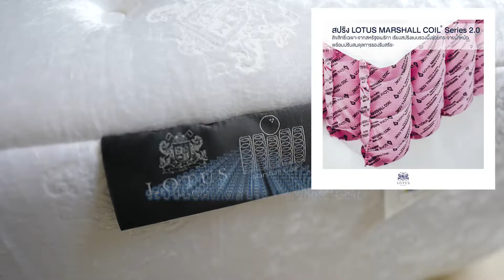เปิดห้องนอนใหม่ สไตล์ Minimal Nordic ! l Happy Mommy Diary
ฤกษ์งามยามดีได้เวลาพาไปทัวร์ห้องนอนกันค๊าา 😍🎉✨

ต้องบอกเลยว่าดีใจมากที่ตัดสินใจทำ! บอกเลยว่าเป็นอีกห้องที่ภูมิใจมากที่สุด! ทุกวันนี้แค่การได้กลับบ้านมานอน ลืมตาตื่นมาเจอแบบเพดานสูงโปร่งโล่งสบาย มันคือความสุขง่ายๆที่เจอได้ทุกวันจริงๆ

นอกจากจะดีไซน์สวยถูกใจ แบบเต็มสิบไม่หักแล้ว ถ้าใครติดตามจะรู้ว่าหวานเป็นคนให้ความสำคัญกับการนอนม๊ากกกก ห้องสวย ที่นอนก็ต้องสบายด้วย รอบนี้เราใช้ของ Lotus Mattress ค่ะ สามารถ customize ขนาดได้ตามใจเลย ทั้งความนุ่ม ทั้งระบบพ็อคเก็ตสปริงก็คือดีงามมม ผ้าหุ้มเป็นผ้า Cotton Velour (คอตตอนวารัว) ดีไซส์ไร้ขอบ มาพร้อมความพิเศษระบบพ็อคเก็ตสปริง Marshall Coil (มาเชล คลอย) ลิขสิทธิ์เฉพาะของโลตัสจากสหรัฐอเมริกา รองรับทุกการเคลื่อนไหวอย่างนุ่มนวลเหนือระดับ ด้วยเทคโนโลยีลดแรงกดทับท่ีช่วยให้นอนหลับได้นานโดยไม่สะดุ้งตื่น ประทับใจมากทั้งครอบครัว ลงตัวสำหรับทุกคนค๊าาา 😘😉

ว่าแล้วพูดไปอาจไม่เห็นภาพเรามาเป็นคลิป ไปดูกั๊นนนน 😴😍😚